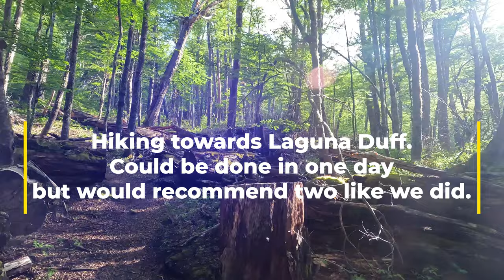Cerro Castillo: Laguna Duff Hike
The hike to Laguna Duff is just one of the many hikes in Cerro Castillo National Park in Chile. I believe this is one of the most underrated parks in Patagonia! It rivals Torres Del Paine and is less crowded. We did this with about half a day of hiking on the first day, camped at Camp Los Porteadores, then hiked to Laguna Duff and back to the car on the second day. One of the best parts of the trip for sure!